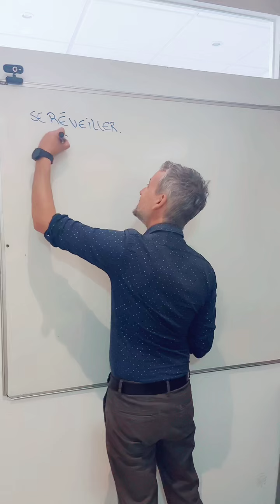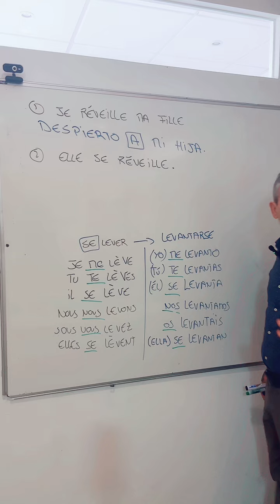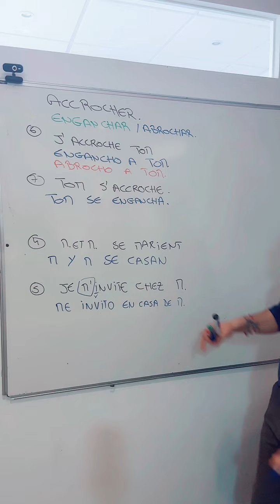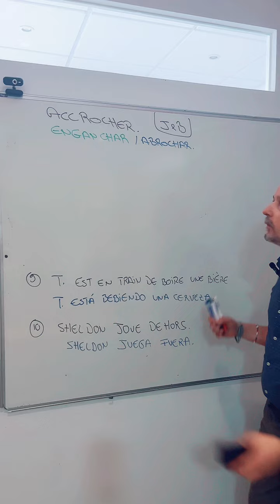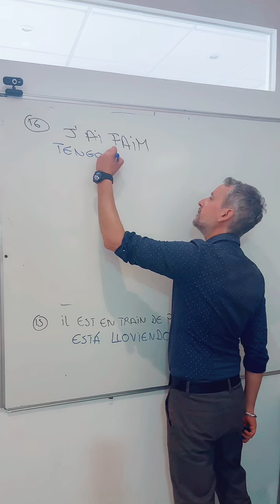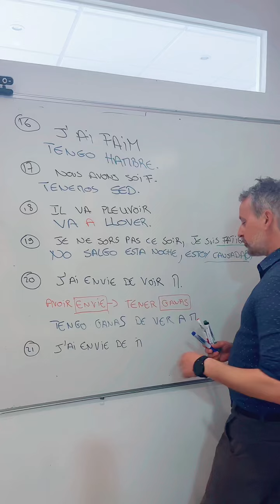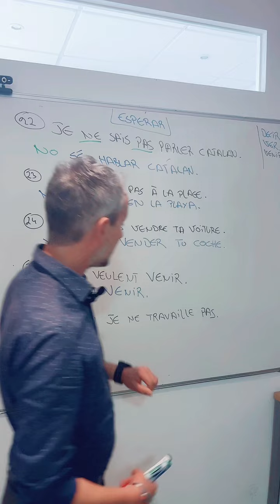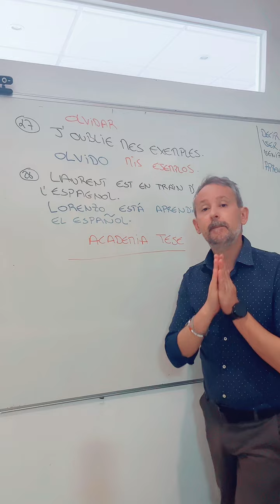Cours d’espagnol 05 🇪🇸. LE PRÉSENT (el presente 5) conjugaison et traduction de phrases.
Nouvelle élève !!

On commence à enseigner depuis zéro !!

Les verbes e méthode pour les conjuguer
Traduction de phrases utiles de la vie quotidienne !!